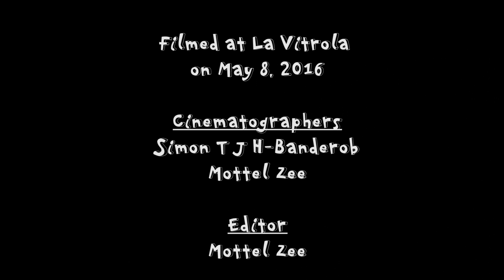Alexander Fishlungs Tkachuk – "Vaudevillian"